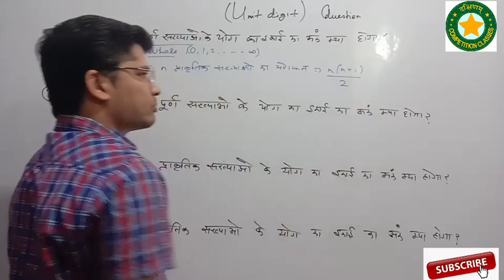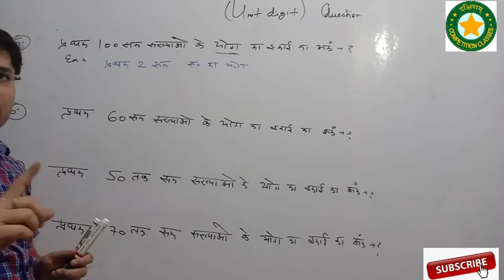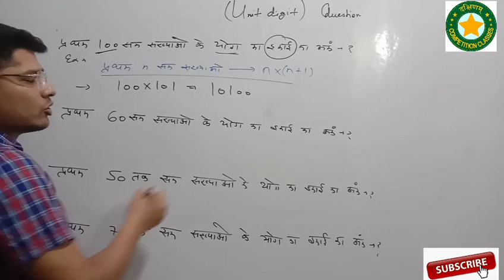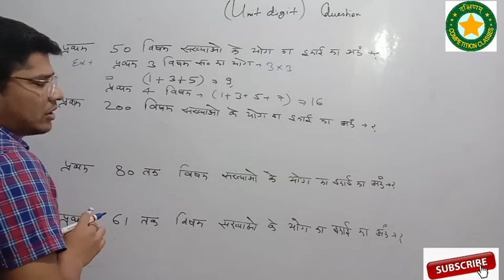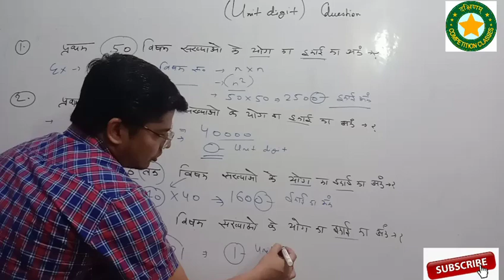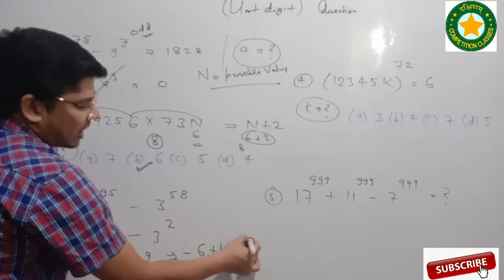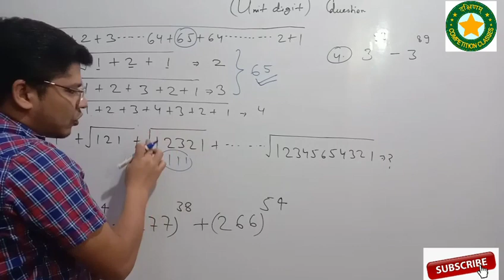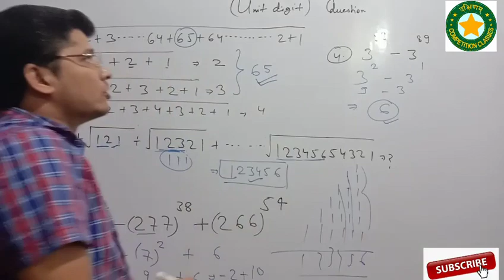MATH Number system Unit Digits Question Series (03)